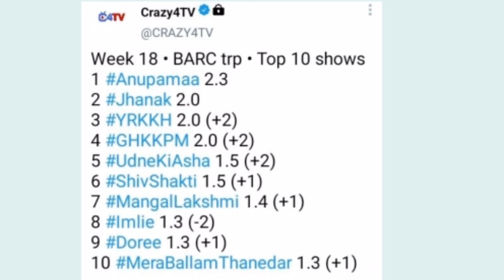Udne ki Asha Serial TRP | Kanwar Dhillon | Kanwar Dhillon New S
Udne ki Asha Serial TRP | Udne ki Asha | Udne ki Asha Serial | Kanwar Dhillon | Kanwar Dhillon New Serial | Udne ki Asha New | Kanwar Dhillon New Serial | Kanwar Dhillion